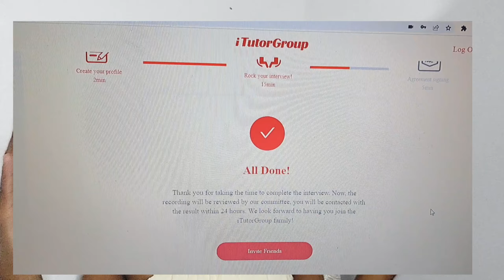Are ESL companies still hiring?iTutorGroup Automated Interview Results| Teach English Online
Hey guys!

In this video I discuss my experience with ESL Companies.